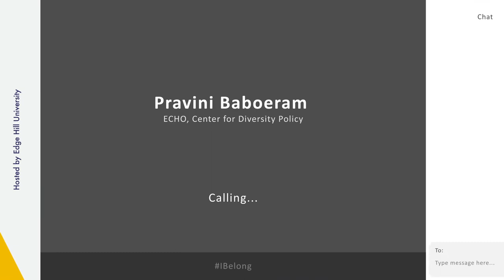IBelong Team Teacher Reflection Manual